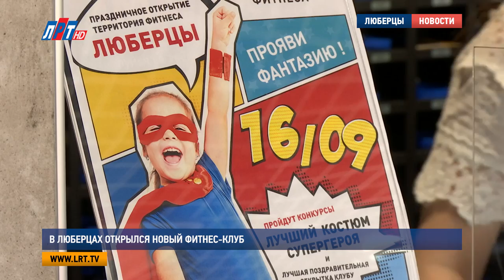В Люберцах открылся новый фитнес клуб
Люберцы – территория фитнеса. В городском округе распахнул свои двери очередной спортивный клуб. Тренажерный зал, бассейн, групповые программы: в современном комплексе можно найти занятие для всей семьи. На праздничном открытии уже второй в городе «Территории фитнеса» побывала наша съемочная группа.

Несмотря на то, что люберчане уже давно знакомы с клубом «Территория фитнеса», открытие еще одного филиала стало для них настоящим событием. Теперь для жителей северной части города занятия в современном спортивном комплексе стали еще доступнее. А главное преимущество, отличающее его от многих коммерческих объектов, - наличие льгот для социально-незащищенной части населения.

Александр Колмыков, генеральный директор сети фитнес-клубов «Территория фитнеса»:
"К таким мы относим пенсионеров, многодетные семьи и инвалиды. Мы им предоставляем помесячную оплату абонементов, и они могут по льготной стоимости, около 2 тысяч рублей в месяц приобретать и активно пользоваться услугами. Для многодетных семей, третий ребенок тренируется совершенно бесплатно".

Для того, чтобы воспользоваться льготами, достаточно показать сотрудникам клуба соответствующие документы. Кроме того, администрация городского округа, в свою очередь,  ежемесячно предоставляет жителям 50 бесплатных абонементов.

"За этими абонементами жители должны обратиться в администрацию, и уже администрация нам предоставляет списки".

Площадь фитнес - клуба более 6 тысяч кв. м., в Московской области это самый большой объект данной сети. Один только тренажерный зал внушает своим размером, одновременно в нем могут заниматься сотни человек.

Людмила Малышева, посетитель фитнес-клуба «Территория фитнеса», г. Люберцы:
"Нравится, что большой, просторный, свободный, нет очередей. Занимаюсь в тренажерном зале и очень люблю тренировку «Боди-памб»

Свою работу новая «Территория фитнеса» начала еще в июне, за это время в клуб записались более 5 тысяч человек, чуть меньше половины из них - дети, кстати, для них созданы особые условия. Приучить малыша к плаванию, например,  здесь можно с грудничкового возраста.

Анастасия Пелешенко, сетевой директор водных программ сети фитнес-клубов «Территория фитнеса»:
"Продолжительность тренировок составляет 30 минут, занятия проходят в воде вместе с родителем в бассейне с температурным режимом до 33 градусов. Большой потенциал, большое желание родителей привести детей, научить плавать, начиная от 3-х месяцев, до подростков. По летнему периоду мы оценили большой спрос. Дети в Люберцах тренируются, занимаются и показывают хорошие результаты".

По статистике, более 10% жителей городского округа активно занимаются в фитнес – клубах. И это не удивительно, по праву признанный самой спортивной частью Подмосковья, Люберцы также считается основоположником бодибилдинга. Таким образом, город сам по себе является территорией фитнеса.